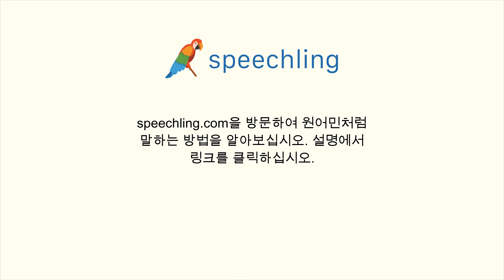러시아어로 "환불해주세요" 말하는 법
남자 목소리 :
Я бы хотел получить свои деньги обратно.

여성 목소리 :
Я хочу, чтобы мне вернули деньги.

남성 음성 번역 :
환불해주세요

여성 음성 번역 :
환불해주세요